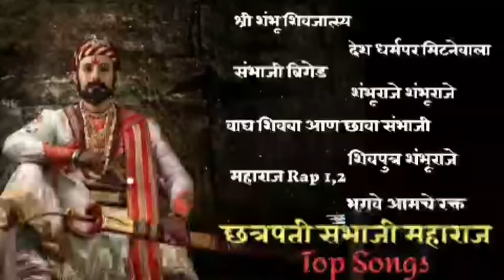Sambhaji Maharaj Non Stop Songs | Shambhu Raje Top Songs